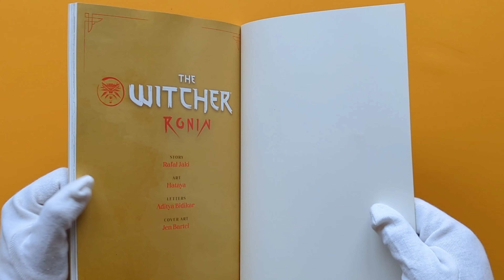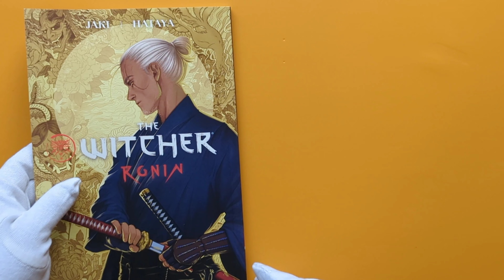The Witcher RONIN Quicklook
A quick visit to the @waltscomicshop and they had The Witcher: RONIN Manga in stock. Such an absolutely brilliant read.

Some of my recent buys include:
- Witcher Ballad of Two Wolves #1 #2. Such a superb Witcher tale by  Bartosz Sztybor with gorgeous artwork from Miki Montlló. An all new story inspired by a classic fable or even two! Hailed as the greatest monster slayer--the infamous witcher Geralt is beckoned to the town of Grimmwald. When a strange occurrence stirs murmurs of a werewolf on the prowl, rumors spread about the peculiar arrival of three sisters. With a grand mystery and a monster to kill, Dandelion may just find the inspiration he needs to write the perfect ballad.

- Koshchei in Hell #1 #2.
The world above may be over, and Hellboy gone with it, but Koshchei is still in Hell content with his wine and his books--until an old face arrives and brings Koshchei a critical task. An old and powerful foe is returning, and Koshchei must take up his sword and defend the city from destruction. Mignola returns to Hell to reunite with one of his favorite collaborators, Ben Stenbeck (Frankenstein Underground, Witchfinder: In The Service of Angels, Baltimore, Koshchei the Deathless).